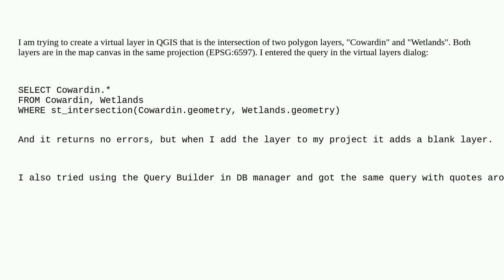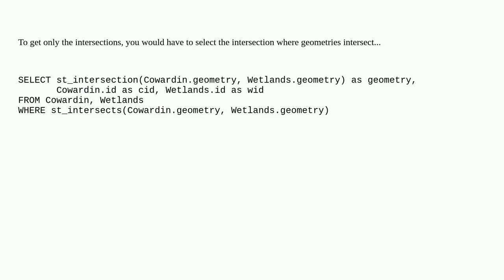Gis: Virtual layers query returning blank layer with ST_intersection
Virtual layers query returning blank layer with ST_intersection

A special thanks goes out to the community

  virtual-layer qgis